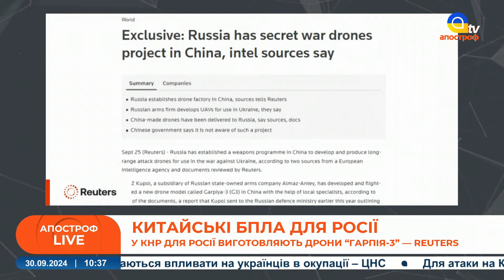Китай ВИКОРИСТОВУЄ росію / Британія готується до війни? / БРАК коштів на зброю // Хазан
В етері: Геннадій Хазан, президент Української авіаційної асоціації пілотів та власників літаків «АОПА Україна»